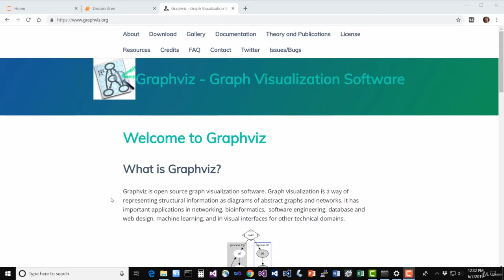35 Activity WINDOWS Installing Graphviz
Build artificial neural networks with Tensorflow and Keras
Make predictions using linear regression, polynomial regression, and multivariate regression
Build Deep Learning networks to classify images with Convolutional Neural Networks
Implement machine learning, clustering, and search using TF/IDF at massive scale with Apache Spark’s MLLib
Implement Sentiment Analysis with Recurrent Neural Networks
Understand reinforcement learning – and how to build a Pac-Man bot
Classify medical test results with a wide variety of supervised machine learning classification techniques
Cluster data using K-Means clustering and Support Vector Machines (SVM)
Build a spam classifier using Naive Bayes
Use decision trees to predict hiring decisions
Apply dimensionality reduction with Principal Component Analysis (PCA) to classify flowers
Predict classifications using K-Nearest-Neighbor (KNN)
Develop using iPython notebooks
Understand statistical measures such as standard deviation
Visualize data distributions, probability mass functions, and probability density functions
Visualize data with matplotlib
Use covariance and correlation metrics
Apply conditional probability for finding correlated features
Use Bayes’ Theorem to identify false positives
Understand complex multi-level models
Use train/test and K-Fold cross validation to choose the right model
Build a movie recommender system using item-based and user-based collaborative filtering
Clean your input data to remove outliers
Design and evaluate A/B tests using T-Tests and P-Values
Requirements
You’ll need a desktop computer (Windows, Mac, or Linux) capable of running Anaconda 3 or newer. The course will walk you through installing the necessary free software.
Some prior coding or scripting experience is required.
At least high school level math skills will be required.
Description
New! Updated for Winter 2019 with extra content on feature engineering, regularization techniques, and tuning neural networks – as well as Tensorflow 2.0 support!

Machine Learning and artificial intelligence (AI) is everywhere; if you want to know how companies like Google, Amazon, and even Udemy extract meaning and insights from massive data sets, this data science course will give you the fundamentals you need. Data Scientists enjoy one of the top-paying jobs, with an average salary of $120,000 according to Glassdoor and Indeed. That’s just the average! And it’s not just about money – it’s interesting work too!

If you’ve got some programming or scripting experience, this course will teach you the techniques used by real data scientists and machine learning practitioners in the tech industry – and prepare you for a move into this hot career path. This comprehensive machine learning tutorial includes over 100 lectures spanning 14 hours of video, and most topics include hands-on Python code examples you can use for reference and for practice. I’ll draw on my 9 years of experience at Amazon and IMDb to guide you through what matters, and what doesn’t.

Each concept is introduced in plain English, avoiding confusing mathematical notation and jargon. It’s then demonstrated using Python code you can experiment with and build upon, along with notes you can keep for future reference. You won’t find academic, deeply mathematical coverage of these algorithms in this course – the focus is on practical understanding and application of them. At the end, you’ll be given a final project to apply what you’ve learned!

The topics in this course come from an analysis of real requirements in data scientist job listings from the biggest tech employers. We’ll cover the machine learning, AI, and data mining techniques real employers are looking for, including